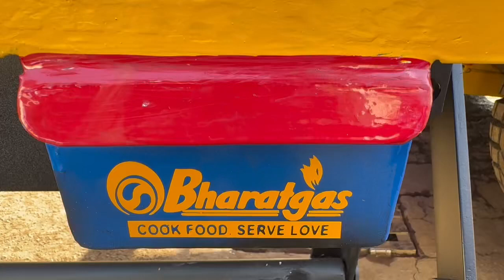TSB ਵਾਲਿਆਂ ਨੇ ਟਰਾਲੇ ਵਿਚ ਹੀ ਫਿੱਟ ਕਰ ਦਿੱਤਾ ਗੈਸ ਸਿਲੰਡਰ ਆਧੁਨਿਕ ਤਕਨੀਕ ਨਾਲ ਗੰਨੇ ਵਾਸਤੇ ਤਿਆਰ ਕੀਤਾ 26 ਫੁੱਟ ਟਰ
TSB ਵਾਲਿਆਂ ਨੇ ਟਰਾਲੇ ਵਿਚ ਹੀ ਫਿੱਟ ਕਰ ਦਿੱਤਾ ਗੈਸ ਸਿਲੰਡਰ ।
ਆਧੁਨਿਕ ਤਕਨੀਕ ਨਾਲ ਗੰਨੇ ਵਾਸਤੇ ਤਿਆਰ ਕੀਤਾ 26 ਫੁੱਟ ਟਰਾਲਾ